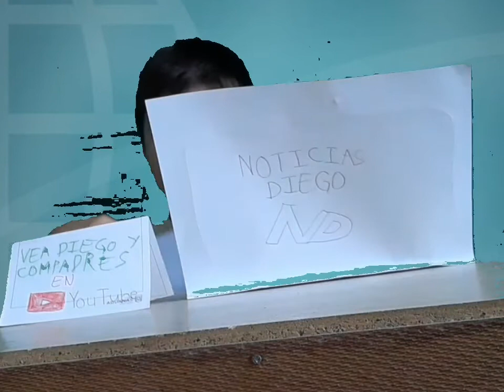Noticias Diego (Episodio 1)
Aquí reporto al personaje de El Vendedor de Películas Falsas y a un loco que se escapó del manicomio